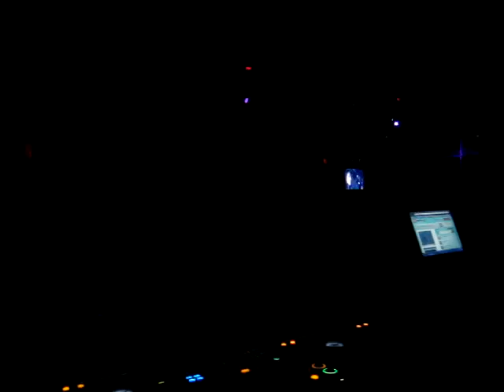Carlo Dall'anese na Lounge by blog houseando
warm up, circuito KIA